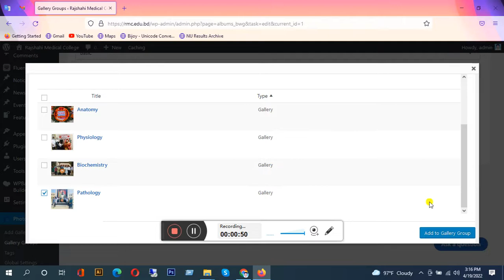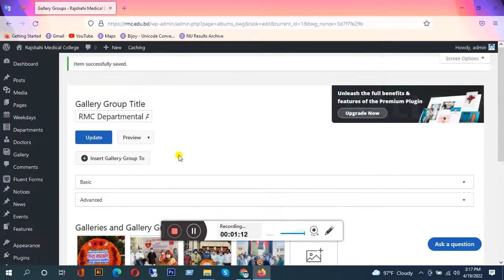How to Add Gallery Groups or Album by Photo Gallery Plugin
Photo Gallery is the leading plugin for building beautiful mobile-friendly galleries in a few minutes.

If you’re looking for a user friendly and feature rich plugin to add responsive galleries and albums to your website, Photo Gallery plugin can be the best option for you. It’s simple to use yet packed with powerful functionality, allowing you to create anything from simple to complex photo galleries. Photo Gallery comes packed with stunning layout options, gallery and album views, multiple widgets and a number of extensions that take its functionality even further. WordPress Photo Gallery is a great choice for photography websites and blogs, as well as sites that want to have robust image galleries with easy navigation.

Check the extensive feature list of the plugin bellow, have a look at the plugin demo and give it a try.